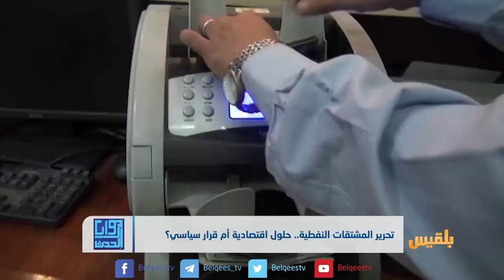زوايا الحدث | تحرير المشتقات النفطية.. حلول اقتصادية أم قرار سياسي؟ | تقديم: شادي نجيب